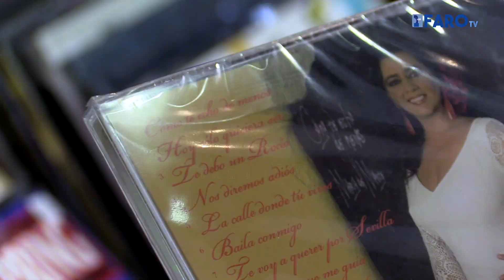Los discos hacen frente a las nuevas tecnologías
En la época del streaming, todo está al alcance de la mano. Desde hace ya unos años, todos las canciones del mundo caben en una app y la venta de discos fue cayendo en picado. Y el número de reproducciones sustituyó al de copias vendidas.